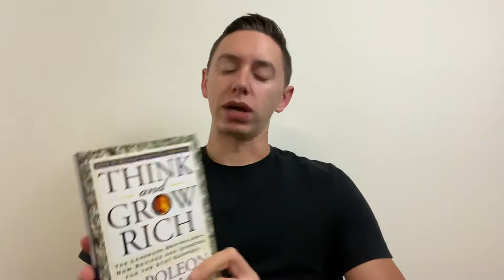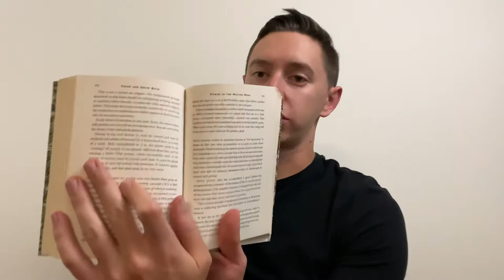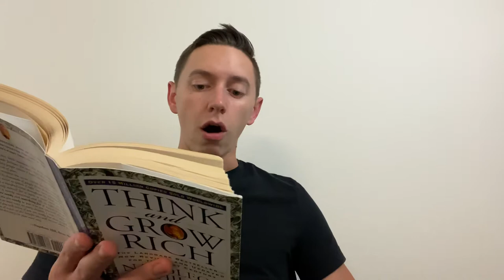Think & Grow Rich Book Review